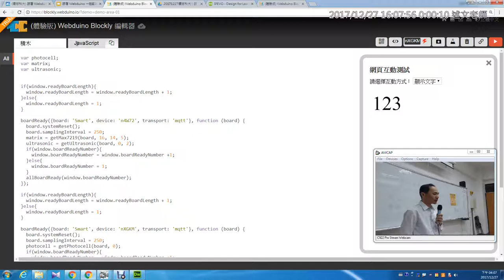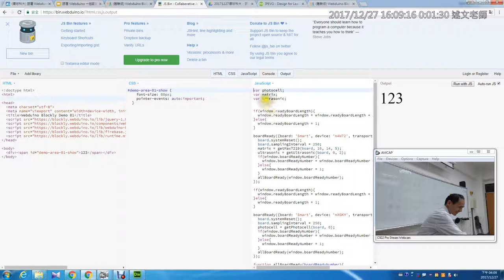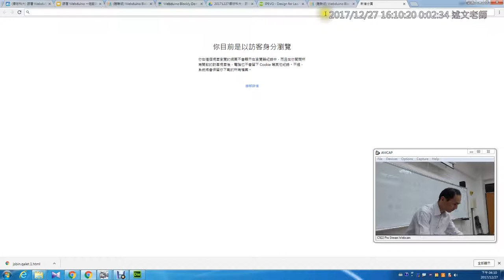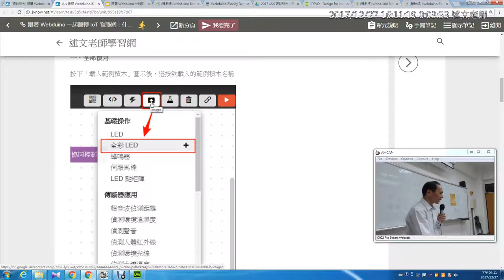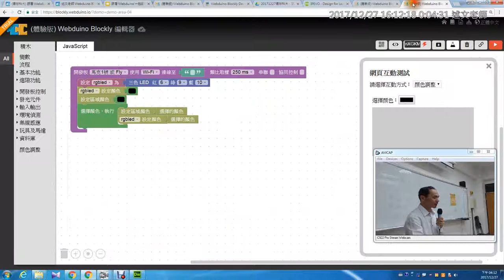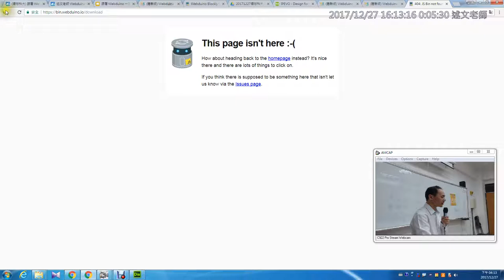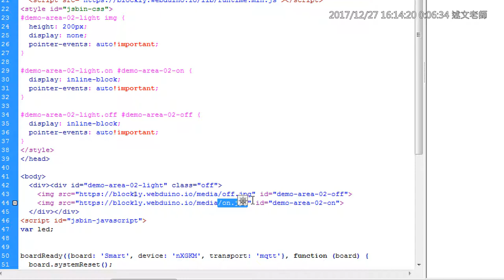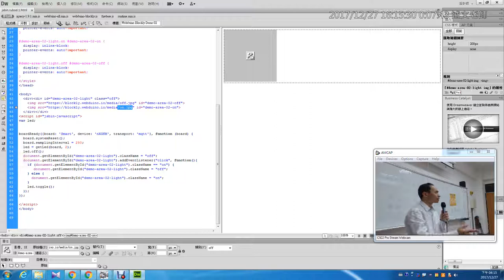24：如何取得 Webduino網頁程式碼？